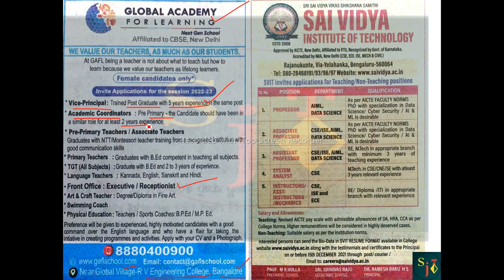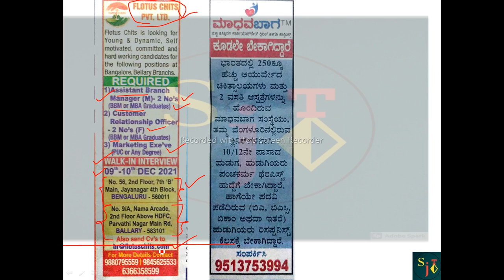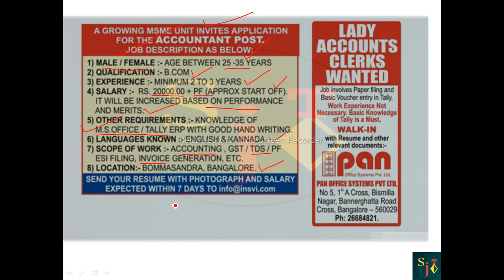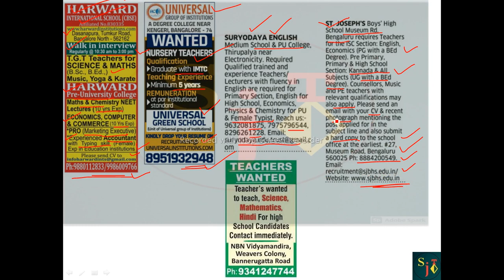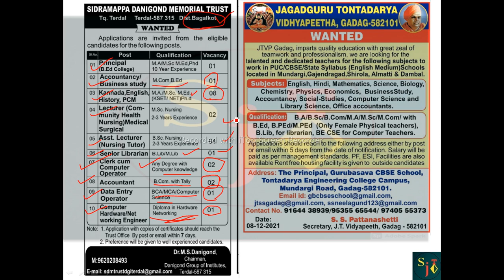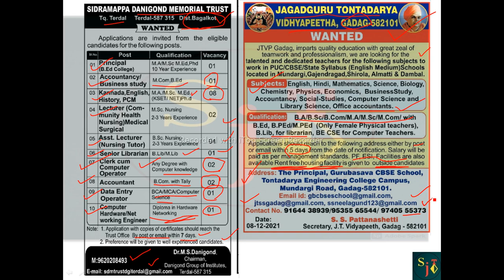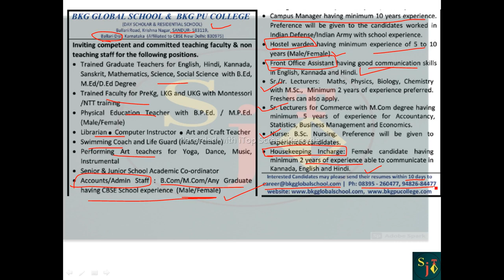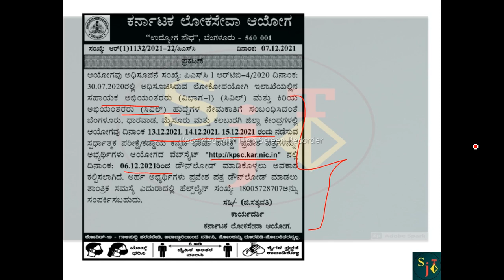KARNATAKA JOBS | KANNADA JOB NEWS | PRIVATE JOBS | BANGALORE JOBS | GOVERNMENT JOBS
KARNATAKA JOBS | KANNADA JOB NEWS | KARNATAKA GOVT JOBS | PRIVATE JOBS | BANGALORE JOBS | GOVERNMENT JOBS